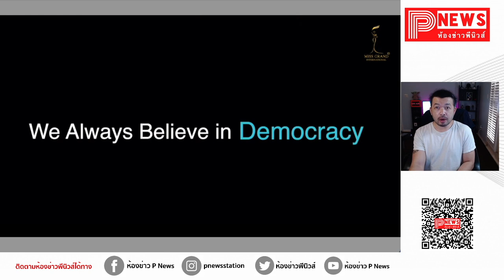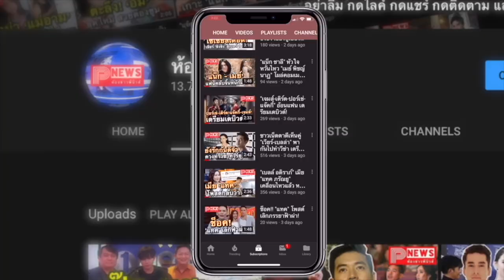ห้องข่าวพีนิวส์ | มิสแกรนด์เมียนมา กล่าวทั้งน้ำตา "นานาชาติช่วยเราด้วย" ขณะประท้วงวันนี้โดนกว่า 90